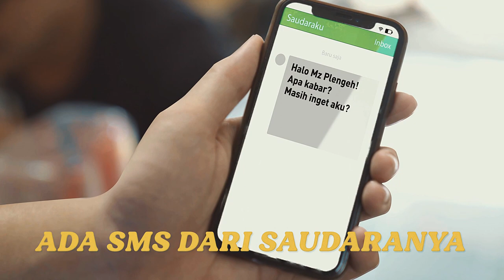Kredit Millenial : Kredit Murah & Mudah Untuk Usaha Muda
Bunga Murah hanya 7% efektif ratedan Cashback 5%